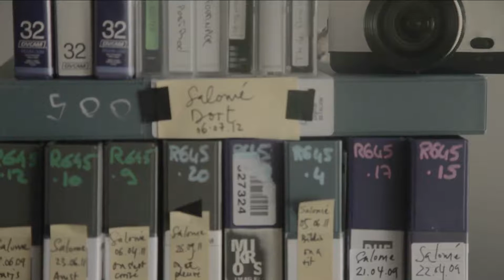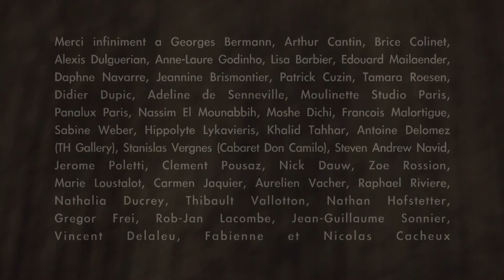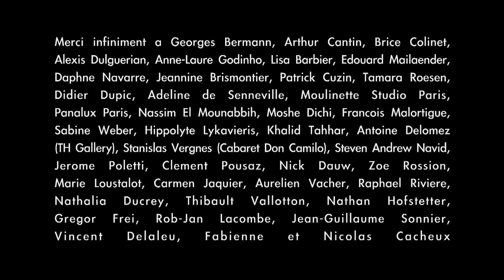GOLDEN PROVINCES - short film - Mathieu Cacheux (2012)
Short film directed by Mathieu Cacheux
With Elisa Sommet, Vincent Weber
Director of Photography: Isarr Eiriksson
Projection Operator: Jérémy Lesquenner
Editor: Benjamin Duplaix, Mathieu Cacheux
Produced by Zeynep Gizem De Loecker & Nathalie Lapicorey
@ Partizan Films 2012.